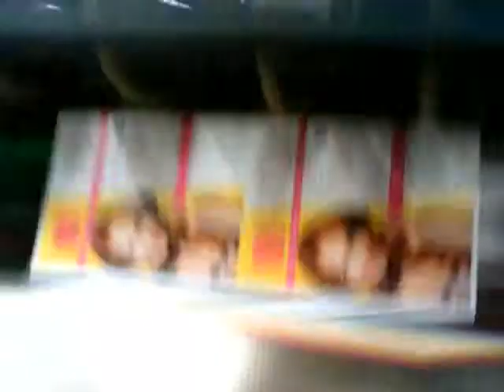Saddle Stitching 2 up.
2 up Saddle Stitching and in-line 5 knife trim.